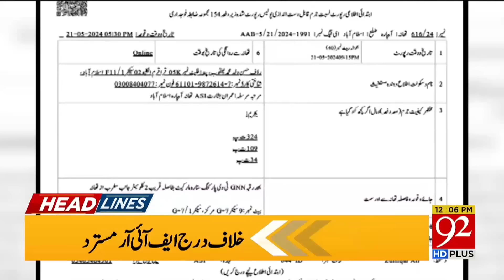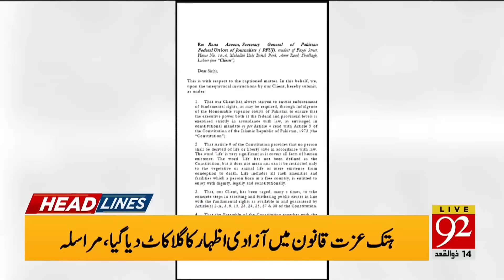Supreme Court hearing on May 30 with Imran Khan! | 92 News Headlines 12 PM | 23 May 2024 | 92NewsHD